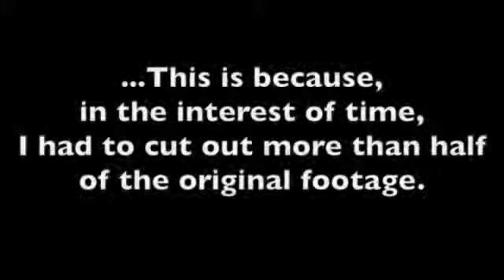Jansen Eaton on the Japanese Myth of Amaterasu Omikami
This video is about LucaCW_JOUR